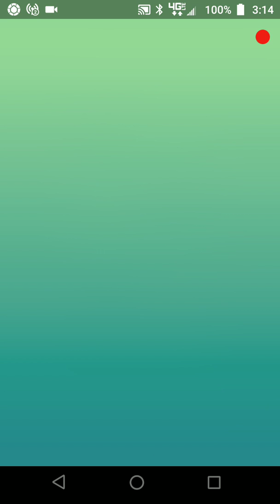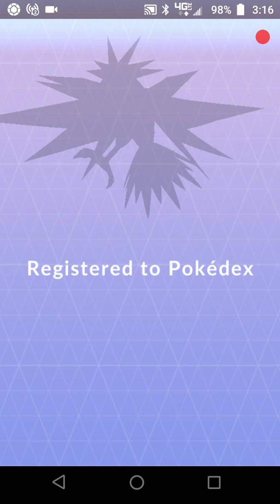Another Research Breakthrough! What will I get for this encounter??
Another Research Breakthrough with Pokemon Go! Will I get lucky and get a shiny?